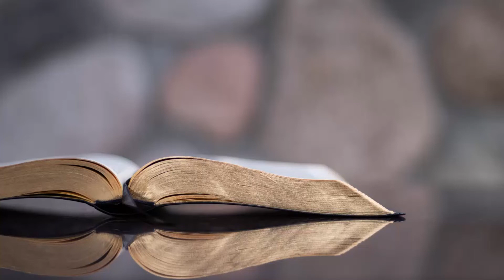Friday Devotion | 22nd May 2020